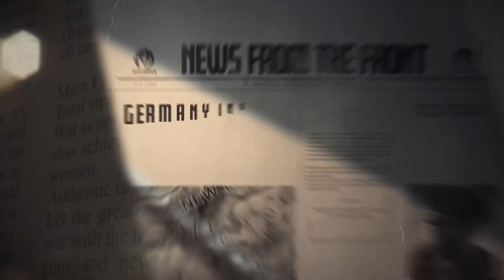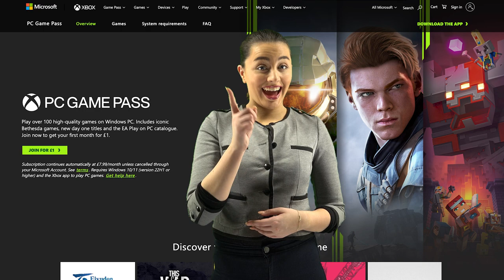7 juegos INCREÍBLES de PC Game Pass para tu compu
PC Game Pass cuenta con una gran biblioteca de juegos desde hace tiempo, pero con una gama tan amplia de títulos disponibles (incluidos los de Xbox Game Pass), puede ser difícil saber por dónde empezar. Por eso estamos aquí para ayudarte, estos son algunos juegos increíbles para PC que sólo están disponibles en PC Game Pass.